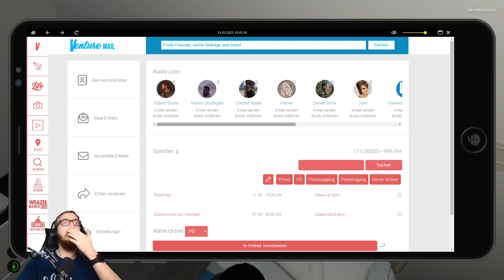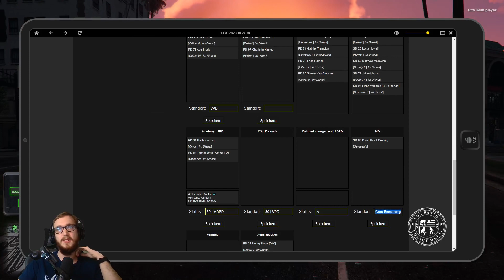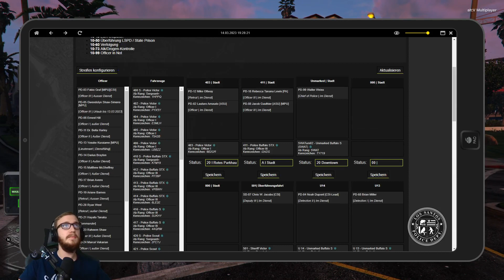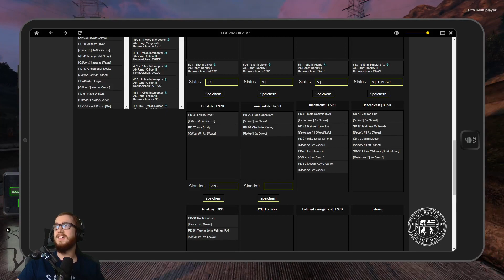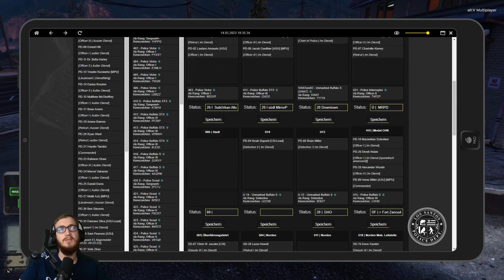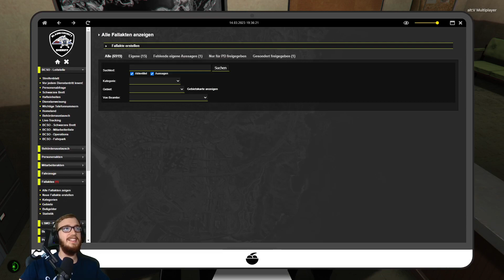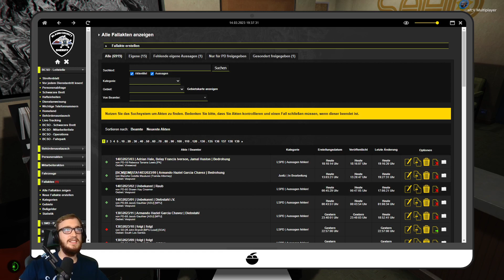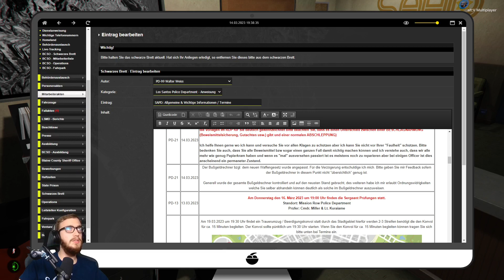GTA Roleplay #243 Der Tag danach..... LuckyV.de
Hier wird die Story von David Brant gezeigt, wie er sich durch San Andreas schlägt.